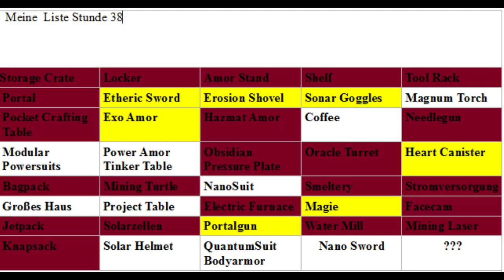Let´s Play Minecraft Monsters #190 Metalbusch